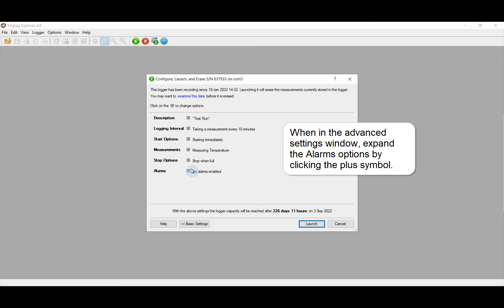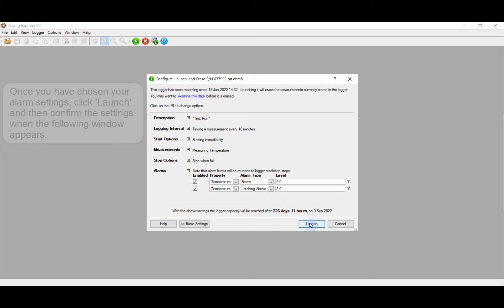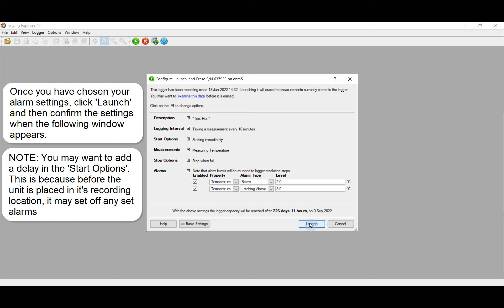How to set Alarms on Tinytag Data Loggers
This video shows users how to set latched and non-latched alarms for their data loggers.